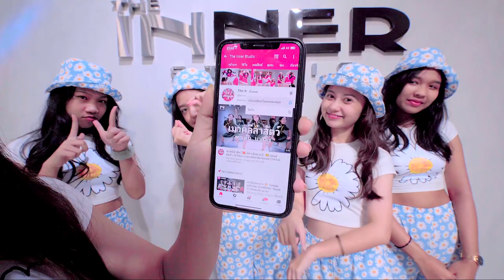INNER KIDS │ฉันจะฉาปเธอ - bamm